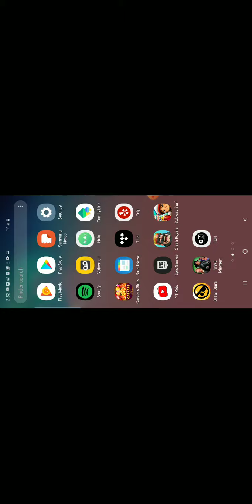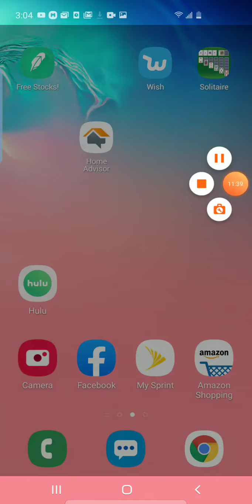Brawl stars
Hi I am new and playing brawl star